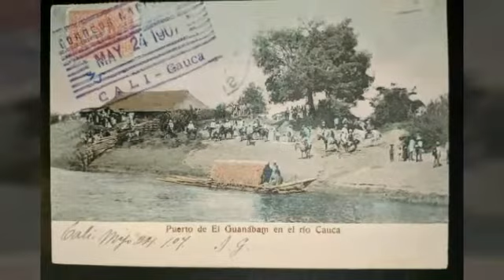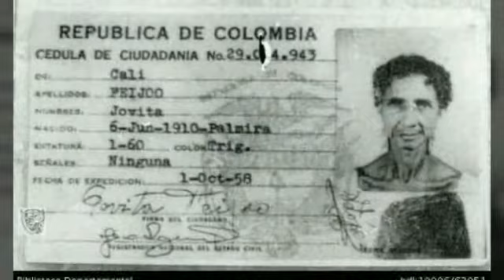21 de julio de 2020